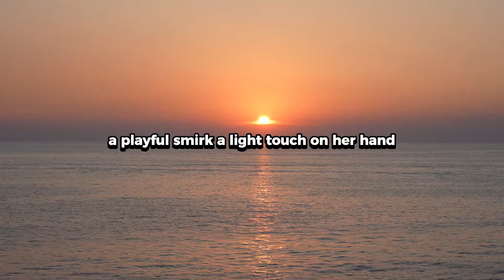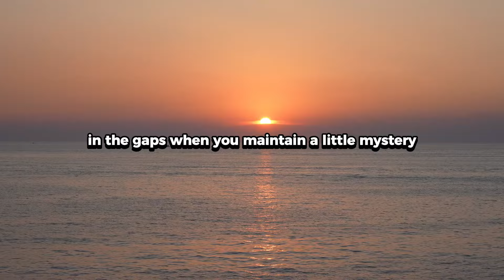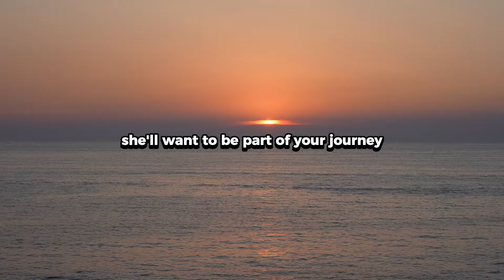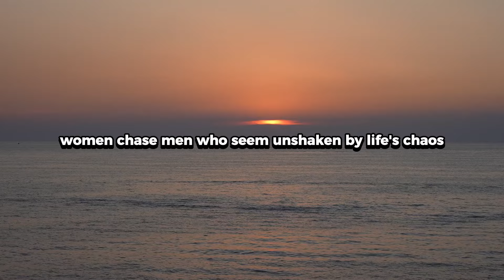How To Make Any Woman Chase You (Older Men Dating Younger Women)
You may have stumbled onto today's video because you're looking for dating advice on the following topics: Signs she likes you, does she like me, how to know if a woman likes you, how to tell if a woman likes you, how to attract younger women, dating younger women, older men dating younger women, how to attract women, how age gap relationships work & many more along a similar theme. Today's video will provide you with everything you need if you're struggling with the situations mentioned above.